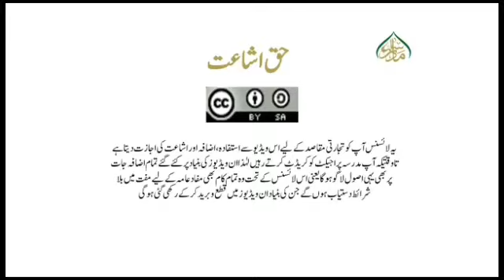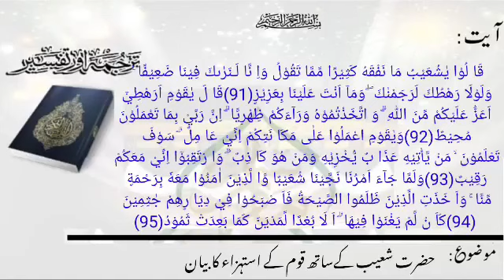ترجمۃ القرآن(پارہ12)، سبق:53 حضرت شعیب علیہ السلام کے ساتھ قوم کے استہزاء کا بیان